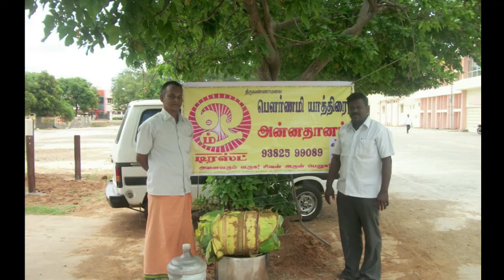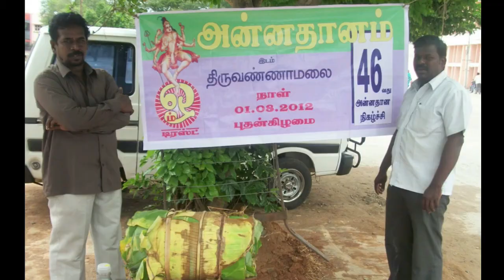அன்னதானமும்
பௌர்ணமி அன்று திருவண்ணாமலை சென்று கிரிவலம் வருவதுடன் அன்னதானமும் செய்யப்படுகிறது.